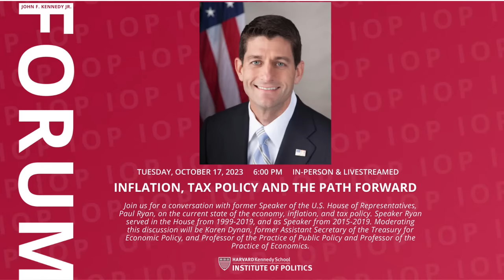Hamas and Israel: What happened, what does it mean, and what's next?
Join MEI Faculty Chair and Ford Foundation Professor of Democracy and Governance Tarek Masoud, Former Ambassador to Israel and Syria and Former Assistant Secretary of State for Near Eastern Affairs Edward P. Djerejian, Raymond Frankel Chair in Israeli Politics and Society at Brandeis University Professor Shai Feldman, and Anwar Sadat Professor for Peace and Development at the University of Maryland Shibley Telhami for a discussion about the recent compounding tragedies facing the Israeli and Palestinian peoples, the historical and recent factors that led to this escalation in the conflict, and the broader geopolitical implications.